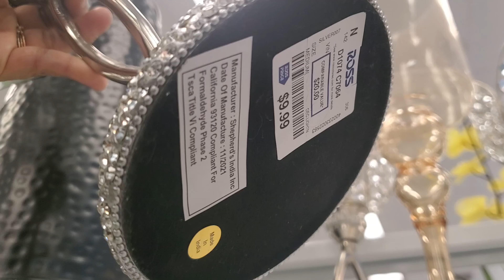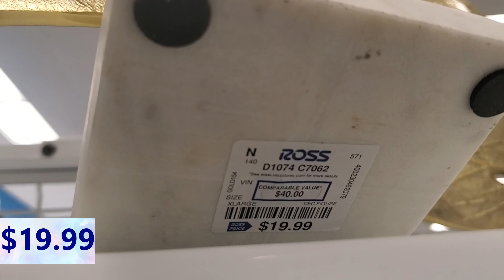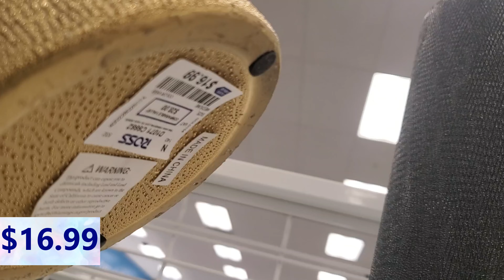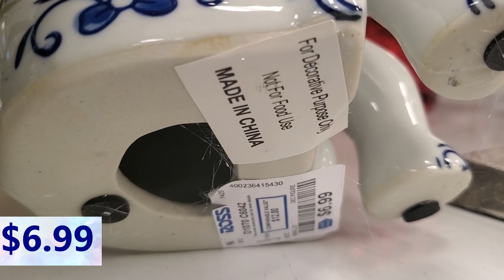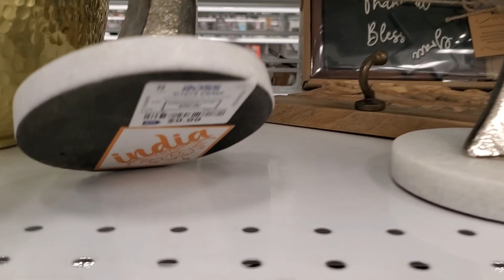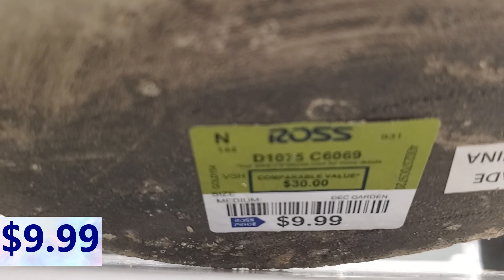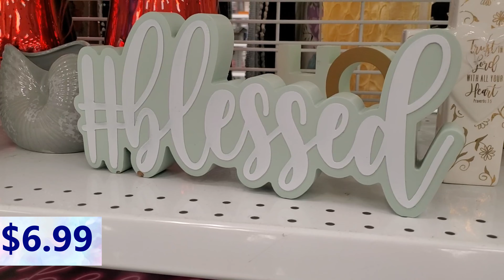ROSS Home Decor For Less Shop With Me 2022| Ross shopping 2022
Come and  Shop with me at ROSS DRESS FOR LESS. Here's a quick walk through of Ross Home  decor section. Come and shop with me..